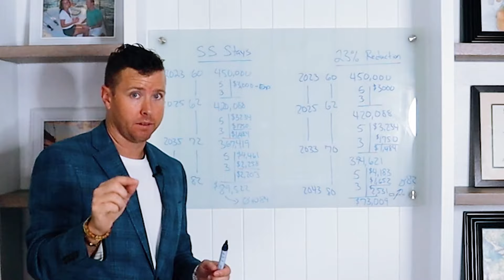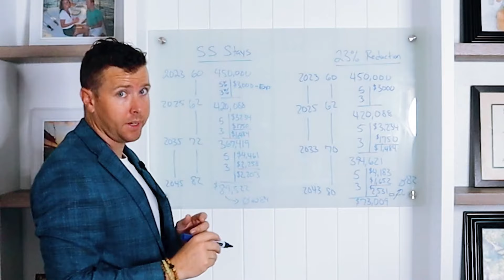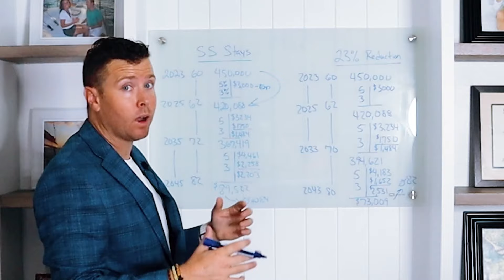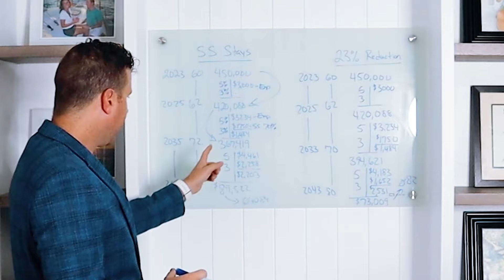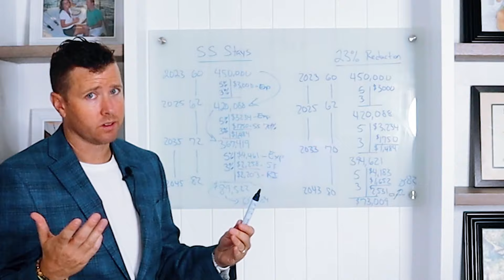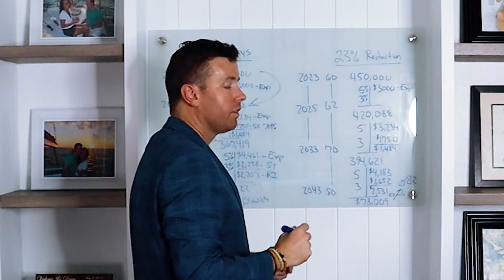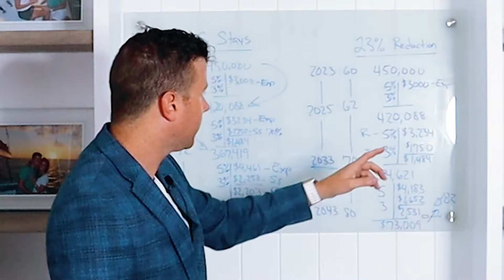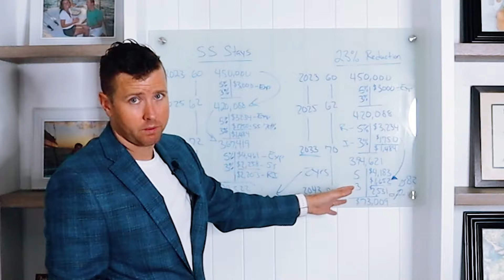Can I Retire If Social Security Goes Bankrupt?!?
In this video, we will discuss the possibility of Social Security going bankrupt and what that could mean for your retirement plans. We will also explore some alternative retirement strategies that you can consider if Social Security is no longer available.

Here are some of the topics we will cover in this video:

What is Social Security?
What is the current financial status of Social Security?
What are the risks of Social Security going bankrupt?
What are some alternative retirement strategies that you can consider?
Here are some of the things you will learn from this video:

How to calculate your Social Security benefits
How to save for retirement without relying on Social Security
How to invest your money to grow your retirement savings

Here at Pearl Wealth Group, we run a trademarked retirement investment and retirement income plan for individuals and families who are wanting to retire called "Your Financial EKG™." What we are trying to visualize is how long a persons retirement savings are going to last throughout retirement. If you are looking for early retirement planning tips or trying to saving for retirement, a Your Financial EKG™ is a great tool to help you understand where you are in your retirement planning.  Retirement planning and retirement income strategies shouldn't be complicated. They should just be done right.